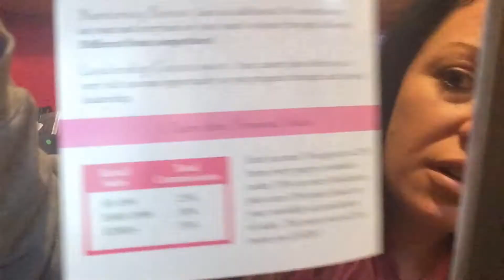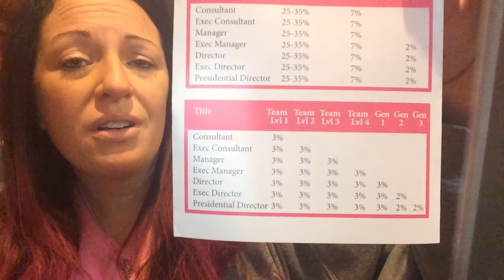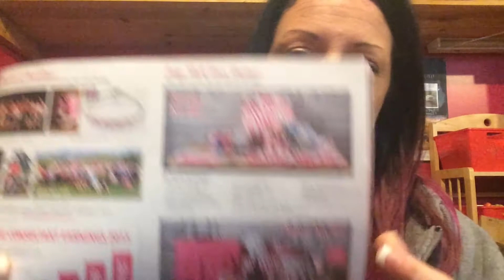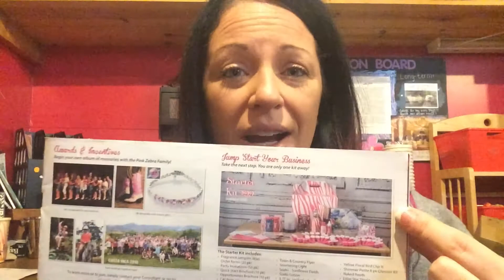November 2016 Shopportunity